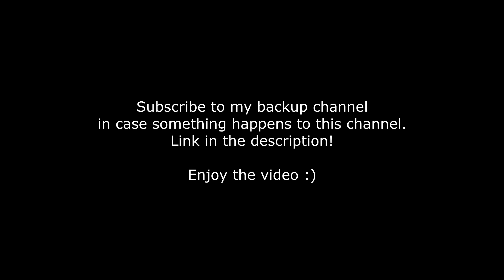MEGATRON THE KNIGHT! [TF5 Concept Art]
MEGATRON THE KNIGHT! [Transformers 5 Concept Art]
Source: TFW2005
Music made by: Antti Luode. All credit to him.